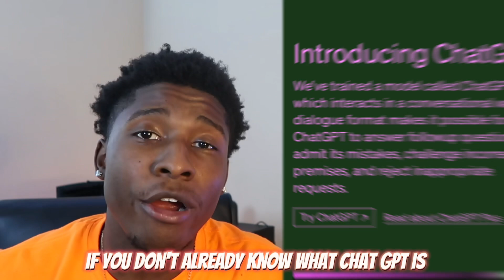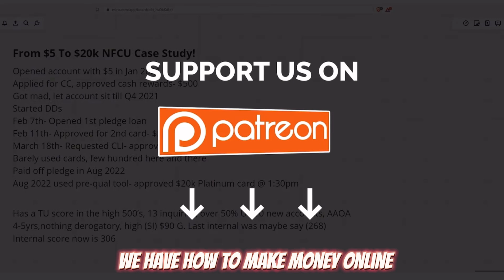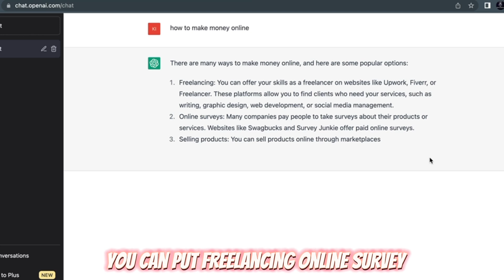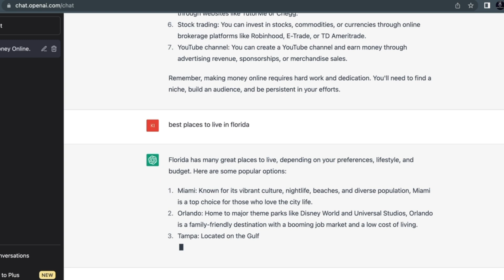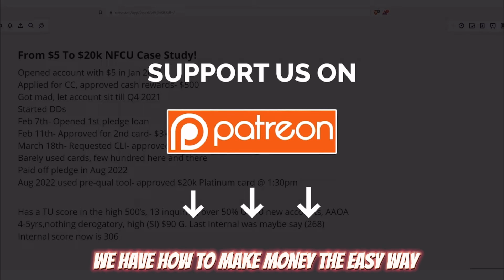YOUTUBERS AREN'T TELLING YOU THIS ABOUT CHAT GPT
The dark truth about CHAT GPT. At the end of this video, you will learn the truth about CHAT GPT and what it is actually used for. CHAT GPT is an AI that does not help you make money

//CAMERA GEAR USED:
○ My camera
○ Vlogging items
○ cheapest Microphone
○ SD card
○ Vlogging tripod

💲Books I Recommend 💲
Project management book
3 step editing 1 time $49
Write app reviews make $35 an hour

My name is KINGLATTA , on this channel I will show you various ways of how to make money online and offline, and how you can start earning income TODAY as well.